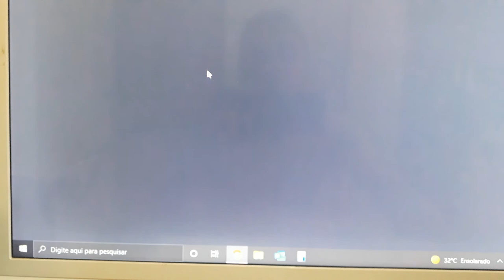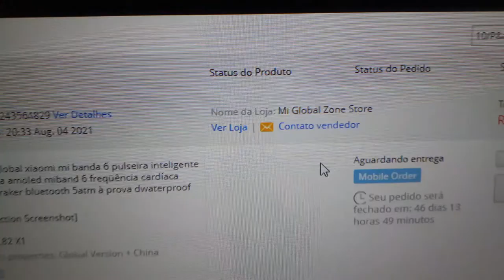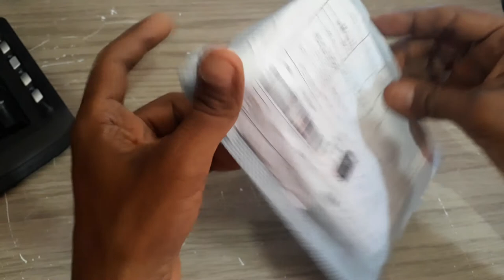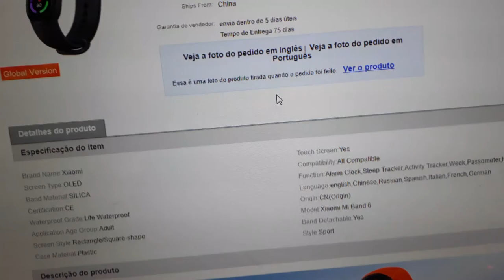MI SMART BAND 6 XIAOMI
MI SMART BAND 6 XIAOMI - IMPORTADO Aliexpress